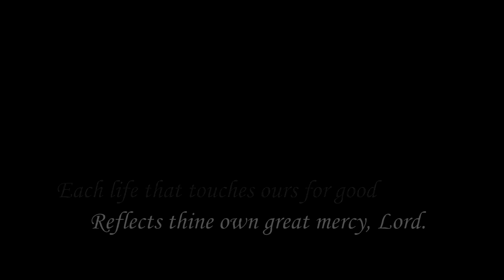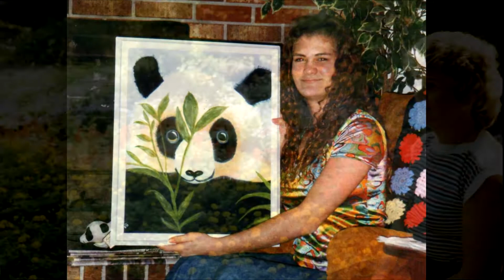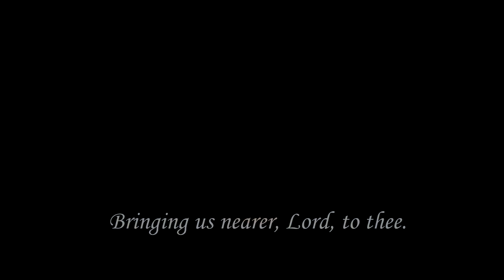Grandma Funeral Video Render 1